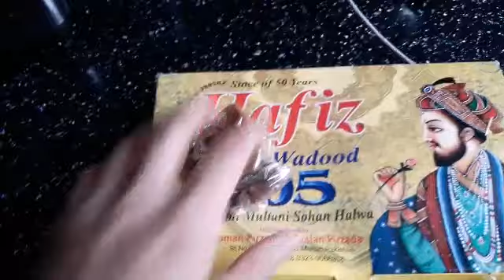Aik choti si koshish part 2|hand sanitizer|pakistani mom in UK vlogs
AslamoAlaikum thnk u sooo much All of u who like my work keep supporting